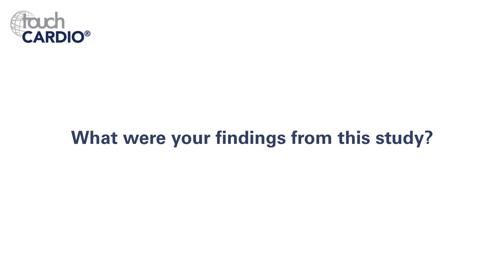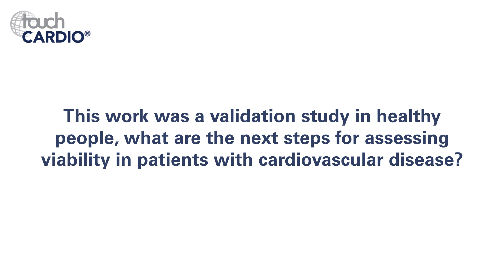Raffaele De Lucia, EHRA 2019 – The In-ear Region as a Novel Anatomical Site for ECG Signal Detection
At the EHRA 2019 congress in Lisbon, we are joined by Dr Raffaele De Lucia (Consultant Electrophysiologist, Cardiovascular Diseases Unit 2, University Hospital of Pisa, Pisa, Italy) to discuss the findings from his recent study on in-ear electrocardiogram (ECG) signal detection.

Filmed at EHRA 2019, Lisbon.

Speaker's Disclosures: Dr Raffaele De Lucia has no conflicts of interest to declare in relation to this video.

Questions:
1. What is the rationale for looking for novel sites for electrocardiogram (ECG) signals? (0:14)
2. What were your findings from this study? (1:14)
3. This work was a validation study in healthy people, what are the next steps for assessing viability in patients with cardiovascular disease? (2:40)
4. How can in-ear region ECG signal detection improve current practice? (3:23)